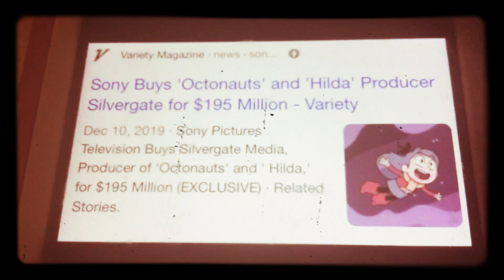Sony Already Brought Silvergate Before the Made by Maddie Controversy